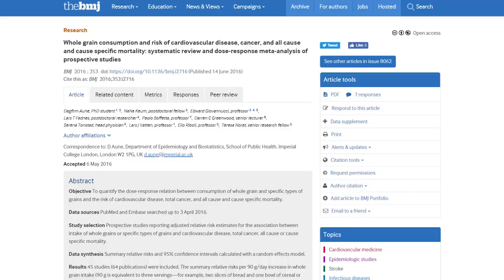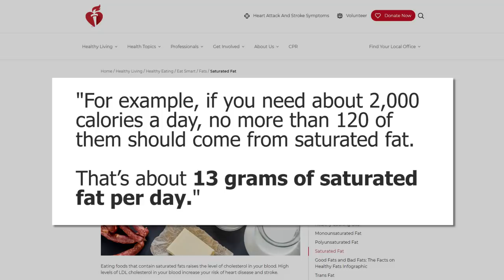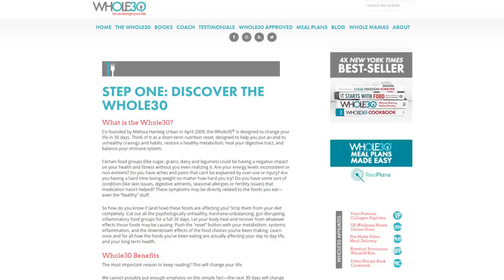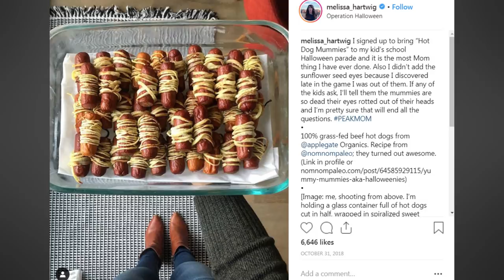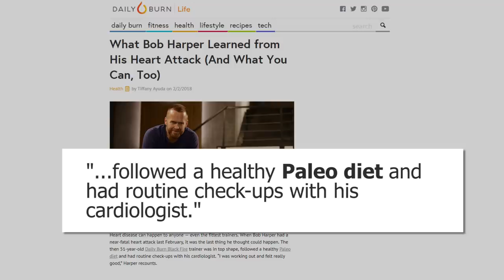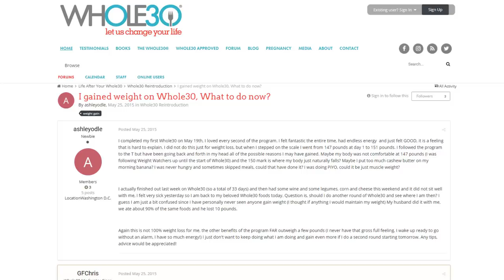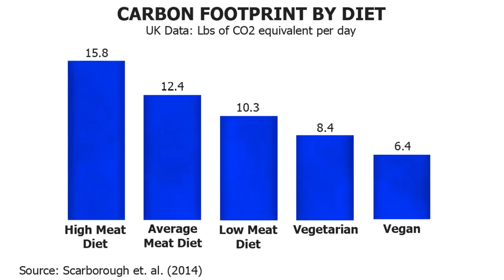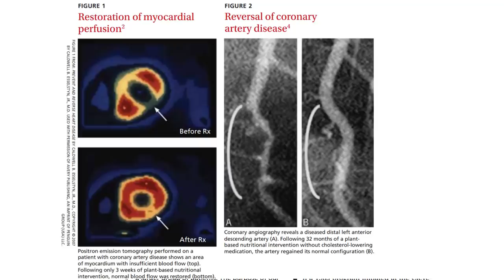The Whole30 Diet Debunked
The Whole30 Diet sounds harmless from the name but upon closer inspection, the diet has a few potentially dangerous recommendations, some contradictions, and some worrisome anecdotes so let's take a closer look.

Ghee Saturated Fat Content: Cronometer.com